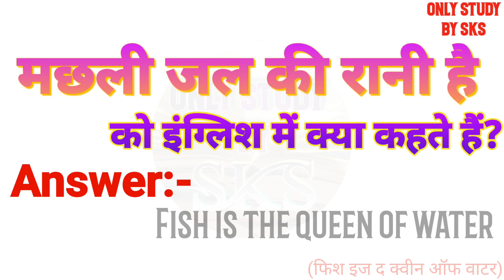मछली जल की रानी है इंग्लिश में | machhali jal ki rani hai in english | machli jal ki rani in english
machli jal ki rani hai angreji mein
machli jal ki rani hai english translation
मछली जल की रानी है को इंग्लिश में क्या कहते हैं
मछली जल की रानी है को इंग्लिश में क्या बोलते हैं
मछली जल की रानी है को अंग्रेजी में क्या कहते हैं
मछली जल की रानी है को अंग्रेजी में क्या बोलते हैं
machhali jal ki rani hai ka matlab kya hota hai
machhali jal ki rani hai ko angreji mein kya kahate hain
machhali jal ki rani hai ko angreji mein kya bolate hain
machhali jal ki rani hai ko angrezi mein kya kahate hain
machhali jal ki rani hai ko english mein kya kahate hain
machhali jal ki rani hai ko english mein kya bolate hain
machhali jal ki rani hai ko english mein kya kaha jata hai
machhali jal ki rani hai ko english me kya kehte hai
machhali jal ki rani hai ko english me kya kahte hai
machhali jal ki rani hai ko english me kya bolte hai
machhali jal ki rani hai ko english mein kya kahenge
machhali jal ki rani hai ko english mein kya bolenge
machhali jal ki rani hai ka english kya hota hai
machhali jal ki rani hai ka english kya hoga